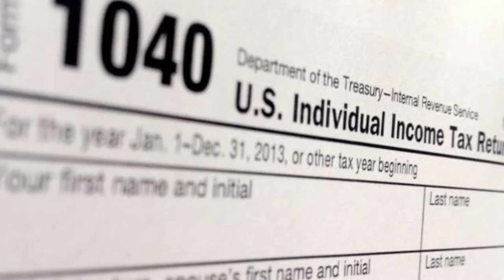Authorities warn citizens of Tax scams